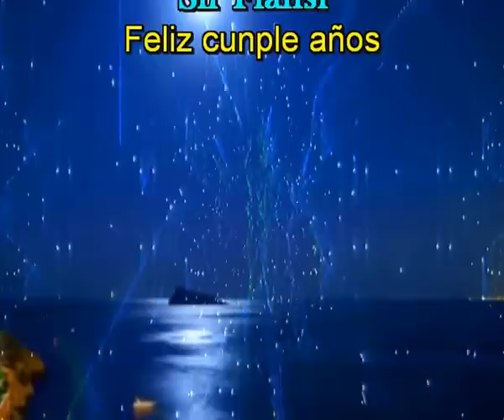Te llegaron los 41 (Cada dia una nueva composicion) Hoy 20-12-2014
Sir Flansi

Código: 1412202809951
Fecha 20-dic-2014 7:40 UTC